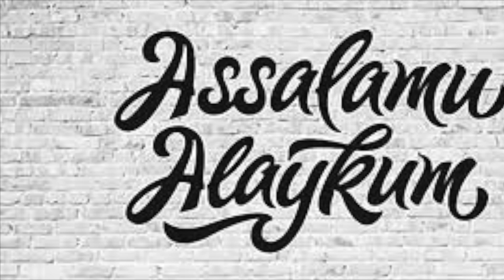XONANDA SARVARA NEGA TURKIYAGA KETGAN?